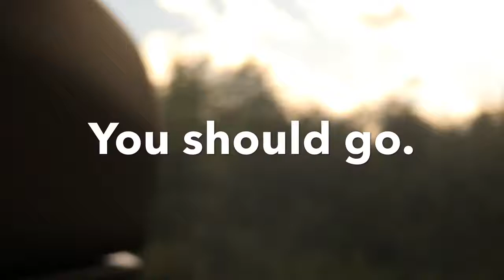Adventure To See Manet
Fred and Debbie adventure to Chicago to see the Manet show at the Chicago Institute Of Art.